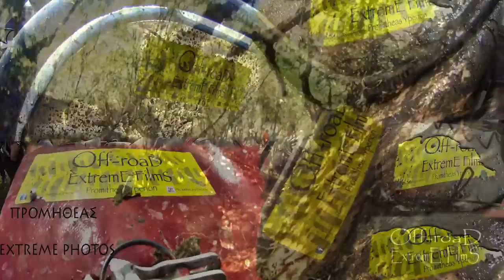eXtreme Cj 7 Jeep with 3 Boggers only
Jeep renegate cj7 with monster engine and dana 60 frond  Gm 14 bolt rear with 44'' bogger rock bouncing at off road extreme challenge in GREECE
 one bogger lost Air and then fit another diferend type tire   a V big tire and continiue the race with 3 boggers
 Stay Tuned & Subscribe to our channel and see more off road Action ,4x4 races & events ,off road Adventures and reviews ,Enduro ,mx atv & quad,Competition Challenge, Rally races , Snow wheeling 4wd epic & big Fails video and many more motosport high quality HD video
OFF ROAD EXTREME FILMS *inc*